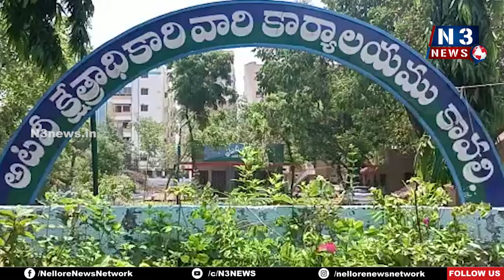పర్యావరణ కాలుష్యంపై మార్పు రావాలి...!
కావలి అటవీకార్యాలయంలో లైఫ్ స్టైల్ ఫర్ ఎన్విరాన్మెంట్ కార్యక్రమం
కావలి అటవీ రేంజ్ అధికారి ఆధ్వర్యంలో అవగాహన